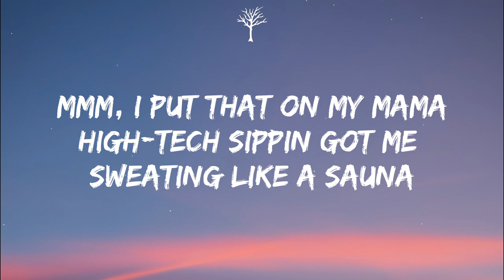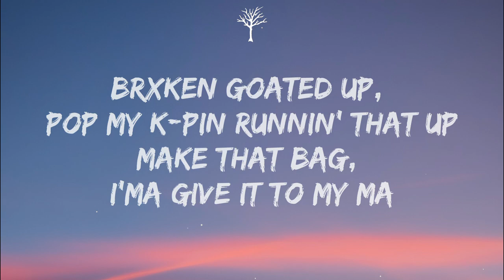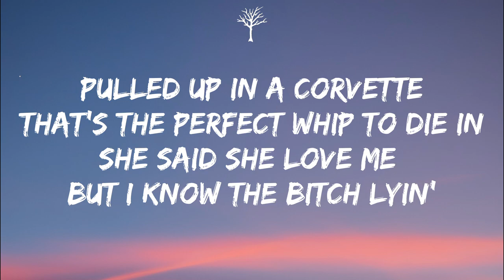BrxkenBxy - Ridin (Lyrics)